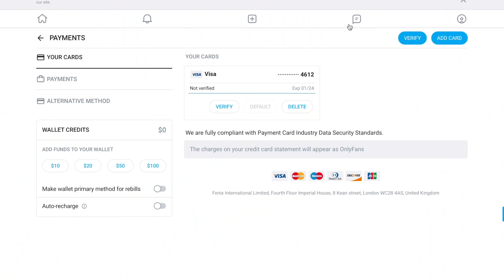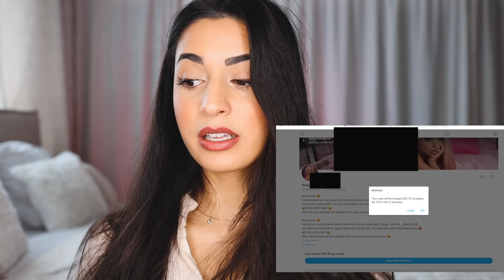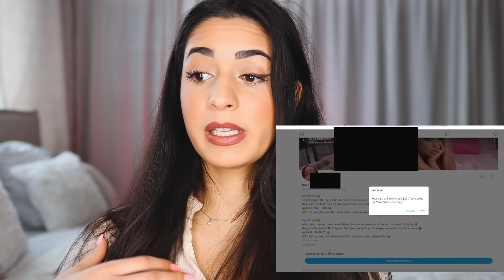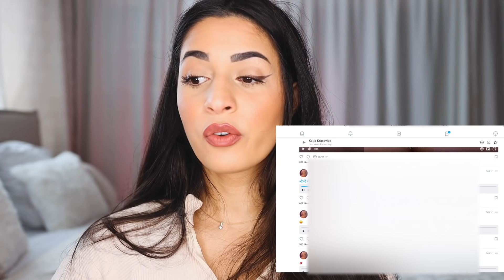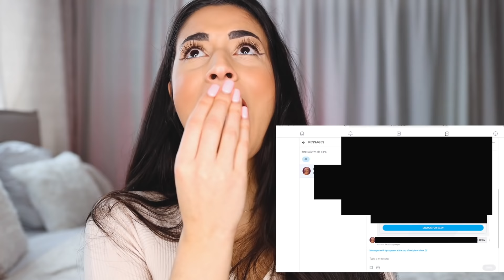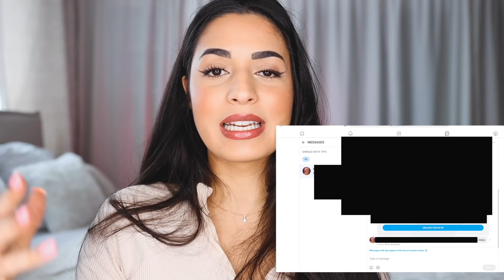Ich habe Katja K. Onlyfans gekauft (damit ihr es nicht müsst)